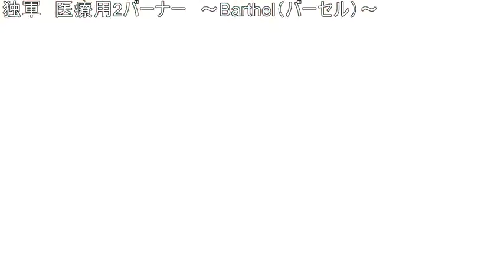独軍 医療用2バーナー ～Barthel（バーセル）～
第二次大戦時、ドイツ軍が医療器具などの煮沸消毒用に導入した2バーナーのストーブです。
詳しくは下記ブログで。